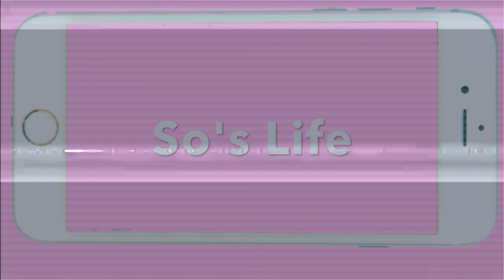GRWM | FT BEST LOOSE WAVE HAIR | ALI BFF HAIR | ALIEXPRESS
in this video I show my everyday simple makeup and hair that I bought on aliexpress after watching isis theoriginal's video on the bff loose wave.

18 inch closure + 20,22,24

Cheap Ring light I use

Popular videos of mine